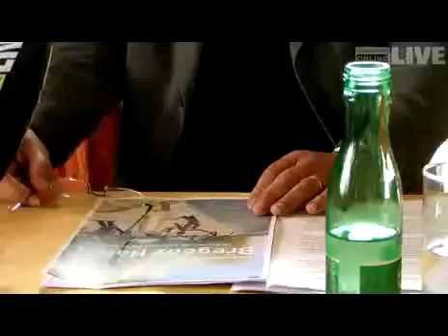ÖVP zum Bürgerbeteiligungsverfahren Bregenz-Hafen